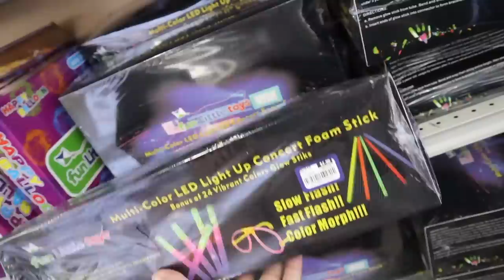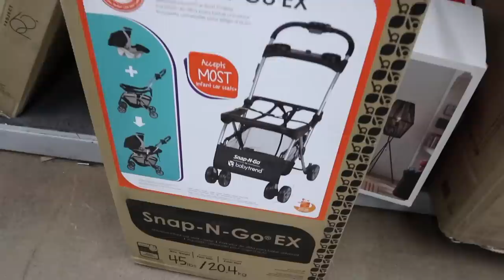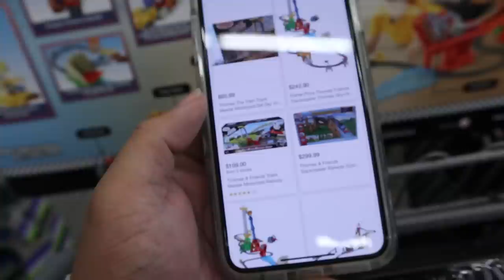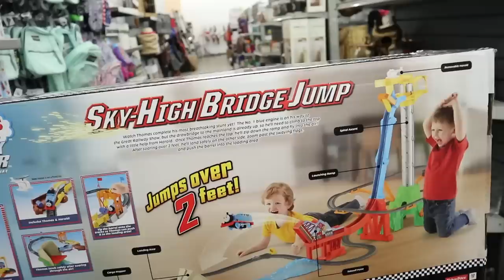THRIFTING ELIZOS BIRTHDAY PRESENT | GOODWILL HUNTING EP. 493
This video is about THRIFTING ELIZOS BIRTHDAY PRESENT | GOODWILL HUNTING EP. 493